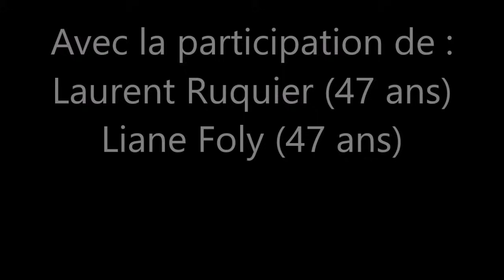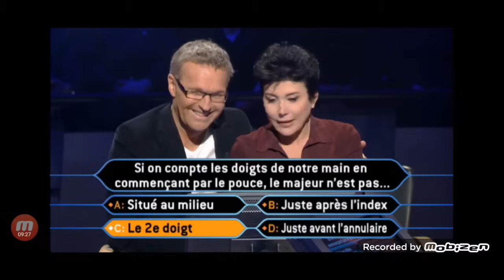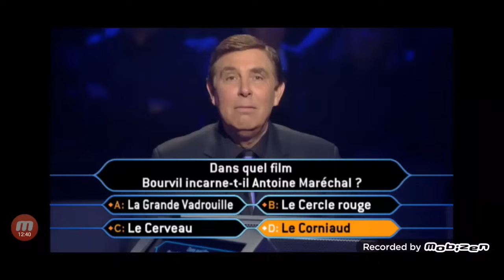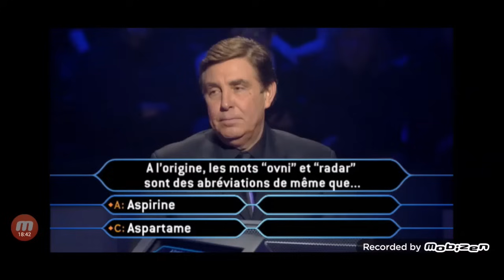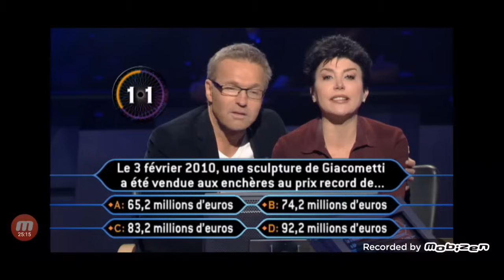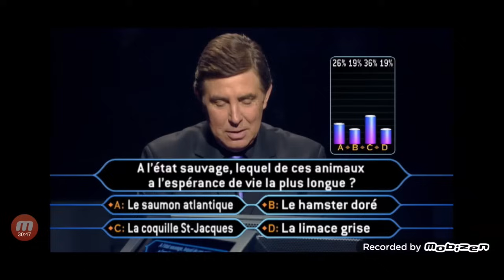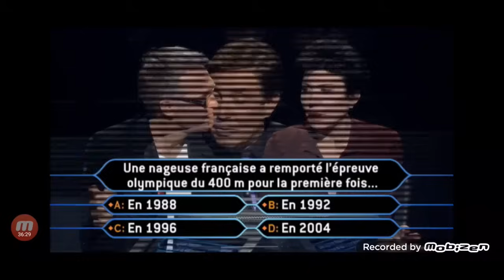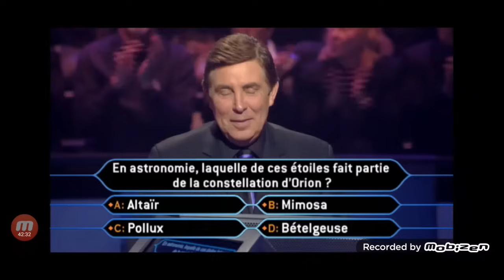Qui veut gagner des millions ? Laurent Ruquier et Liane Foly 27/03/2010